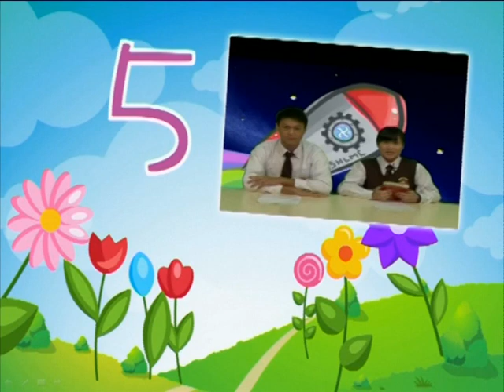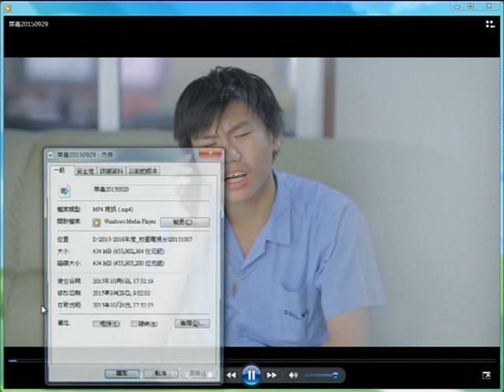校園電視台 第一集 (2015-16年度)